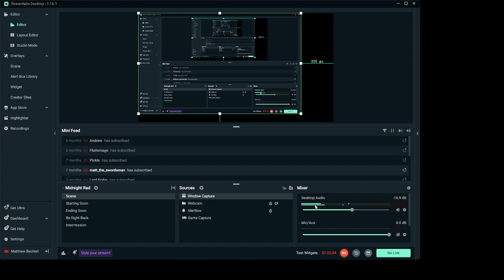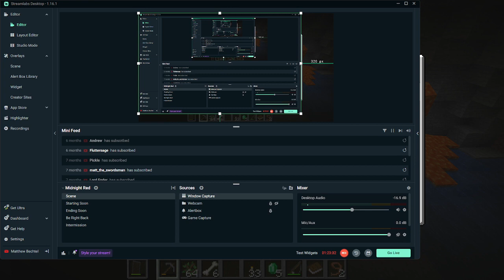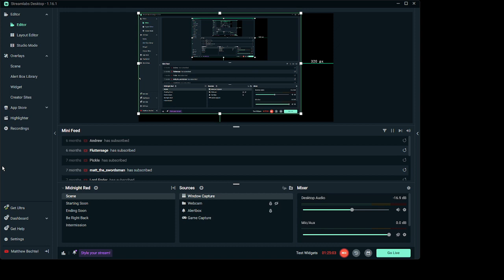Minecraft SMP pt 2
sub bc It would make me happy :)